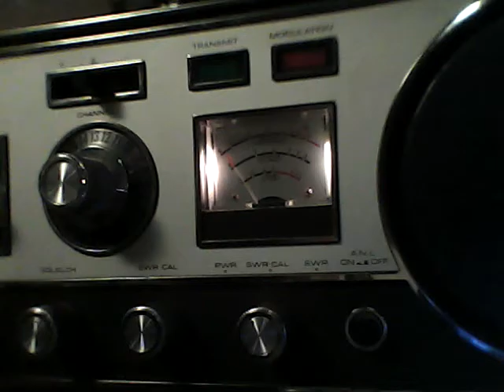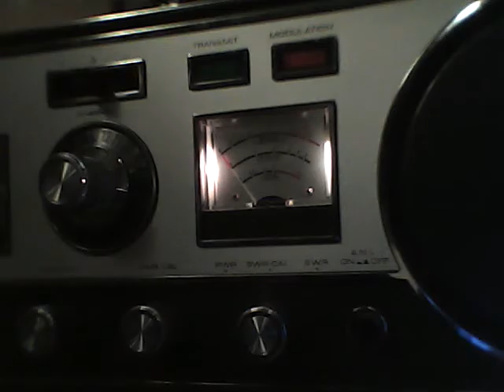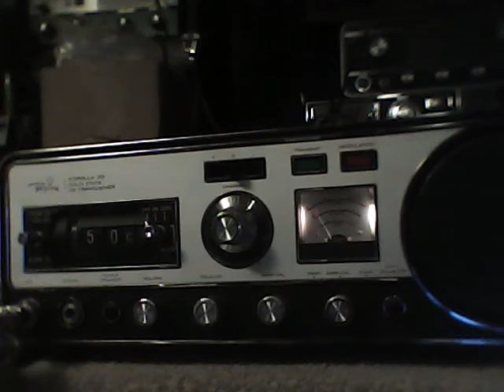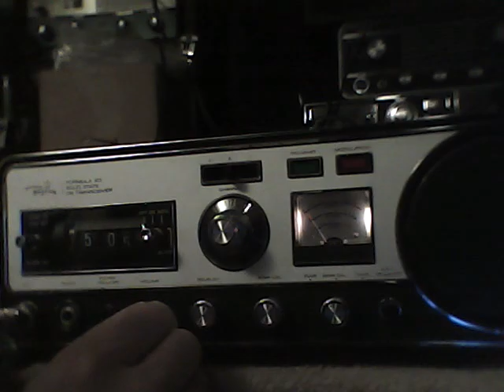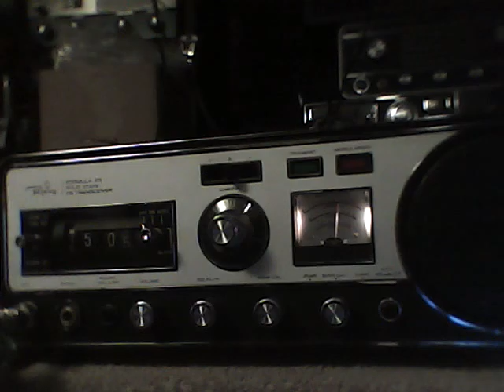Classic radio round up 6jul16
Regency Formula 23